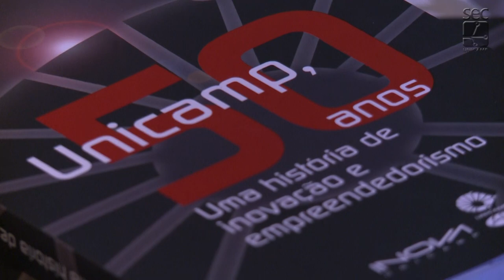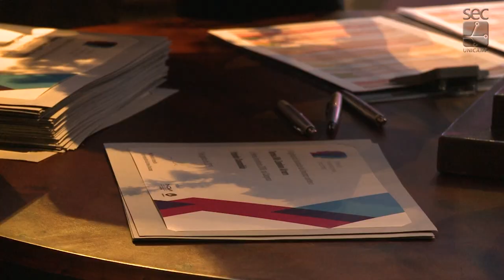Registro Geral - Prêmio Inventores Unicamp 2018